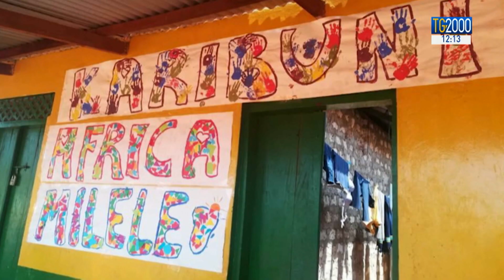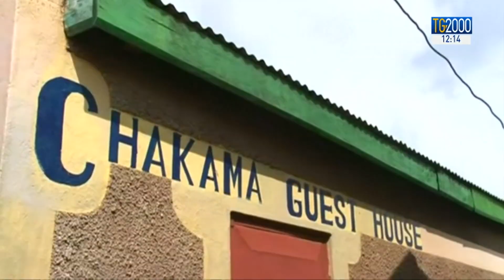Silvia Romano, un anno dal rapimento. In Somalia 23 richieste di arresto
Silvia Romano la cooperante italiana rapita in Kenya è da un anno esatto nelle mani di gruppi islamisti che l’hanno portata oltre frontiera in Somalia. Oggi la notizia di 23 richieste di arresto. Il servizio di Maurizio Di Schino.